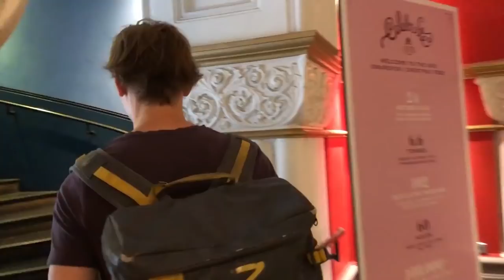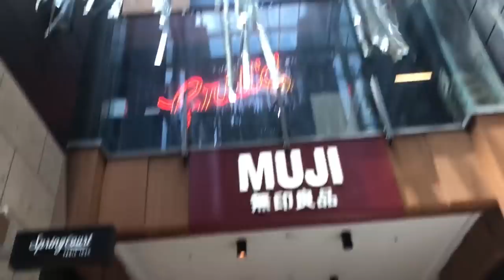シドニーでクリスマスショッピング！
ゴードの声は聞き辛いと思うけどまぁ、頑張って！